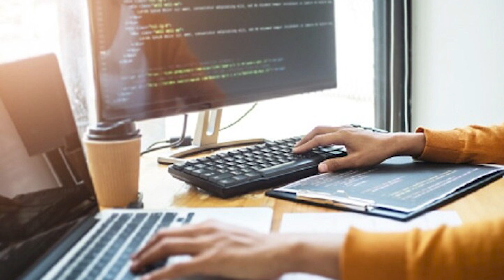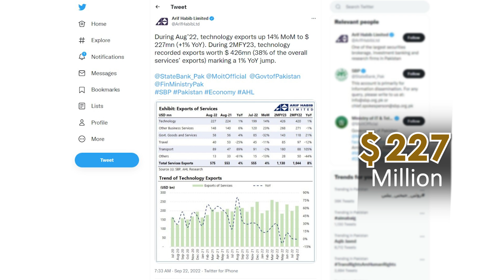Pak Technology Exports Rising again I Rich Pakistan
(23.9.22) Pakistan's Technology exports are growing at 14%.